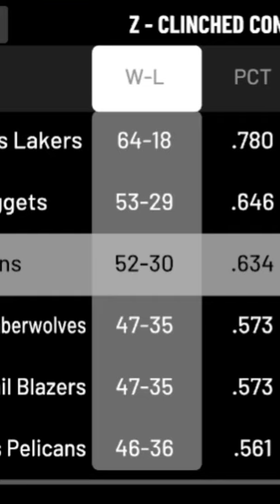The Phoenix Suns Have Lost The NBA Finals So Lets Rebuild Them In NBA 2k21 MyLeague!